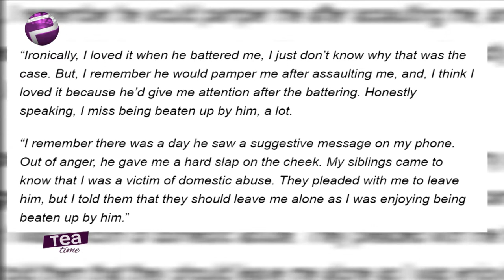I Loved And Miss How Diamond Platnumz Used To Beat Me Up | Actress Wema Sepetu